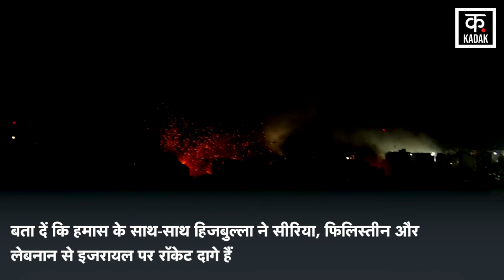Israel Hamas War : HAMAS Hezbollah के बाद Houthi Rebels ने Yemen से दागी मिसाइलें | US Navy Warship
Thousands of lives have been lost from both sides in the war that has been going on between Israel and Hamas for the last 14 days. In this war for Israel, many fronts have opened simultaneously, due to which the crisis seems to be deepening. Meanwhile, after Hamas and Hezbollah, American warship Yemen has now entered this war. Houthi rebels have fired several missiles at Israel from Yemen and have also carried out drone attacks. The American warship present in the Red Sea shot down a missile and drone heading towards Israel. The American Navy said that three missiles and several drones fired by Houthi rebels have been destroyed. It is being told that after Hamas, this is the first attack from a country away from Israel's border.

बीते 14 दिन से इजराइल-हमास के बीच चल रहे इस जंग में दोनों ओर से हजारों जानें गई हैं. इजरायल के लिए इस जंग में एक साथ कई मोर्चे खुल गए है, जिससे संकट गहराता दिखने लगा है. इस बीच हमास और हिजबुल्ला के बाद इस जंग में अब अमेरिकी युद्धपोत यमन की एंट्री हो गई है. हाउती विद्रोहियों ने यमन से इजरायल पर कई मिसाइलें दागने के साथ ड्रोन से भी हमले किए गए है. लाल सागर में मौजूद अमेरिकी युद्धपोत ने इजरायल की तरफ जा रहे मिसाइल और ड्रोन को मार गिराया. अमेरिकन नेवी ने बताया कि हाउती विद्रोहियों द्वारा दागे गए तीन मिसाइलों और कई ड्रोन को नष्ट कर दिया गया है. बताया जा रहा है कि हमास के बाद इजराइल की सीमा से दूर किसी देश से यह पहला हमला किया गया है.